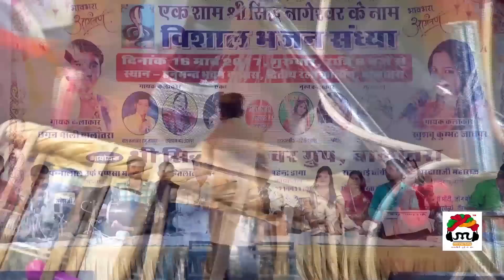Marudhar Me Jyot Jaga Gya : मरुधर में ज्योत | Ramu Jodhpuri Live | Full Hd Live Balotra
❖Album : Ik shaam Gogaji Ke Naam, Balotra
❖Song :  Marudhar main jyot
❖Singer : Ramu Jodhpuri
❖Director :Raj Hans Jangid
❖Editor : Anshuman R. Jha
❖Music Label : Pintu Mali
❖Category : Devotional
❖Sub Category : Gogaji Lok Devta Bhajan
❖Track Genre : Bhajan
❖Powered By : Marurang